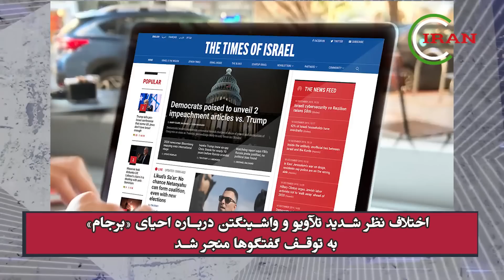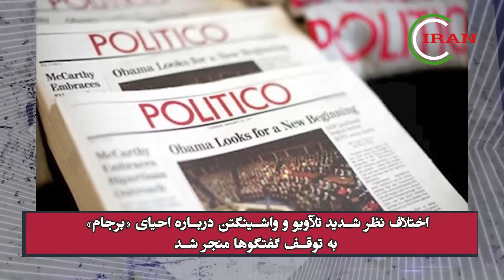فوری فوری فوری! پاره تن رهبر به درک واصل شد!!!!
لحظاتی پیش خبری ایران را غرق در شادی کرد!!!